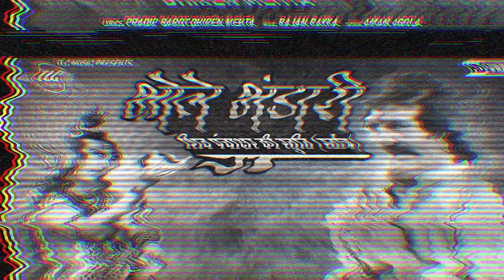भोले भंडारी शिव पंचाक्षर स्तुति - Bhole Bhandari Shiv Panchakshar Stotram | Dhiren Mehta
Song: भोले भंडारी शिव पंचाक्षर स्तुति - Bhole Bhandari Shiv Panchakshar Stotram
Singer: Dhiren Mehta
Righter: Pradip Bhai Barot , Dhiren Mehta
Music Label: TLC Music

Lyrics:
Shiv Ki Dhun Me Firta Rahu
Shiv Nam Ki Mahima Gaye
Har Har Bhole Gau Meto
Tu Kyu Na Shiv Mere Aye
Mohe Lagan Lagi Tere Naam Ki
Ab Naam Na Jaye Bhula
Jinka Shiv Se Nata Purana Ye Duniya Bhul Jaya
Shiv Naam Se Nata He Shiv Jivan Data He
Shiv Ki Dhun Me Nachu Ab Man Ye Gata He
Har Gav Har Sahar Har Mandir Har Ghar Me Jau Gau
Bolu Me Bhole Bhandari Ho Bhandari
Shiv Ka Rang Jis Par Chad Jaye
Apna Paraya Aur Khud Ko Bhul Jaye
Dil Ki Dhadkan Jab Shiv Gun Gaye
Sans Ruke Tab Tak Na Bhul Paye
Jo Shiv Ki Marji He Voh Dil Ki Marji He
Shiv Bina Jina Na Voh Meri Marji Hai
Damru Dhari Kaho Tum Girnari
Om Namah Shivay Dhun Sabko Pyari
Meri Rah Me Tu Shiv Hai Sath Bhi Tu Shiv Hai
Musafir Me Aisa Meri Manjil Bhi Tu Shiv Hai
Ganga Ki Dhara Jata Se Baheti Hai
Bat Me Bhigja Yaara Ye Kaheti Hai
Sabse Pahele Jag Me Shiv Aaye
Bhola Naam Hai Par Koi Na Samaj Paye
Sache Man Se Gau Shiv Dhun Me Kho Jau
Bas Shiv Se Jag Hai Ye Mahima Me Gau